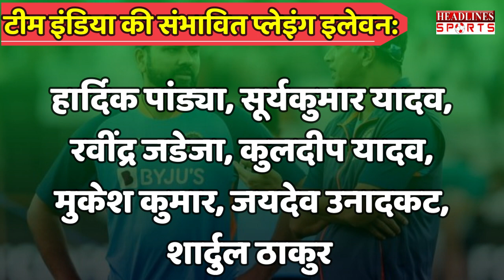तीसरे ODI में रोहित ने बदली टीम इंडिया की Playing 11 इन खिलाड़ियों पर लगी मुहर | Headlines Sports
तीसरे ODI में रोहित ने बदली टीम इंडिया की Playing 11 इन खिलाड़ियों पर लगी मुहर